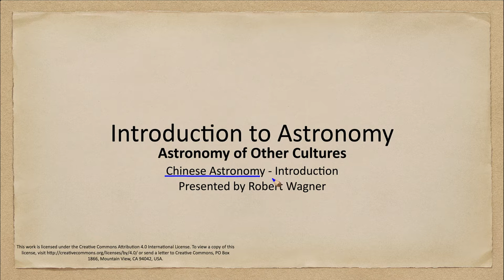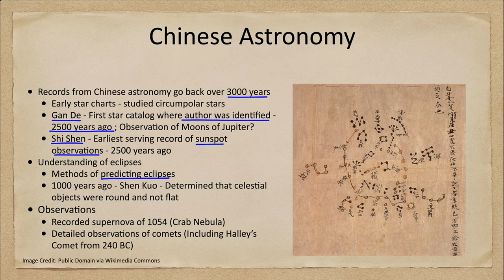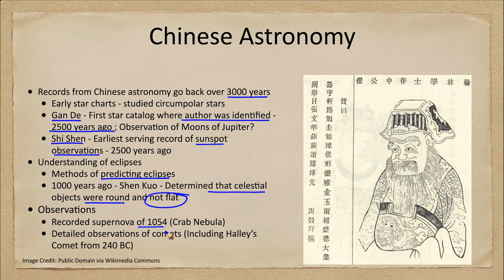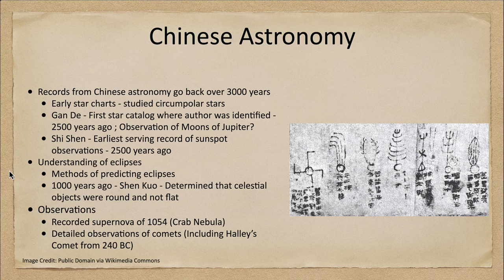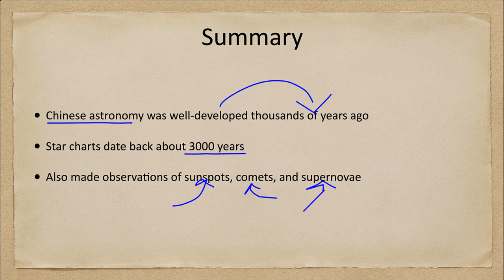Astronomy of Other Cultures - Chinese Astronomy - Introduction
In this lecture, we will discuss early Chinese astronomy. We will introduce the material with a broad overview and future lectures will look at some of this in more detail.

The Astronomy of Other Cultures video will be uploaded each Wednesday.